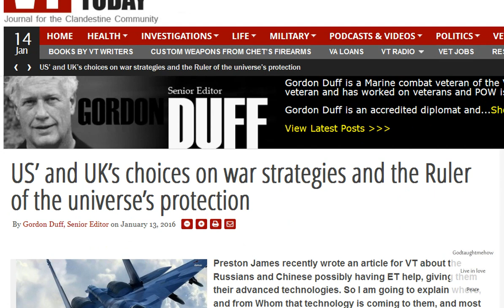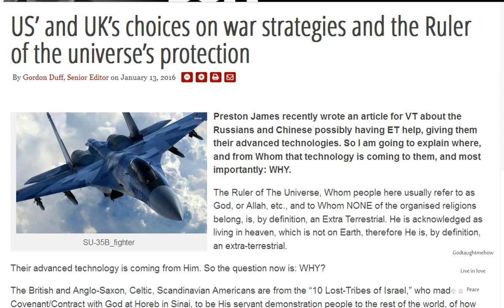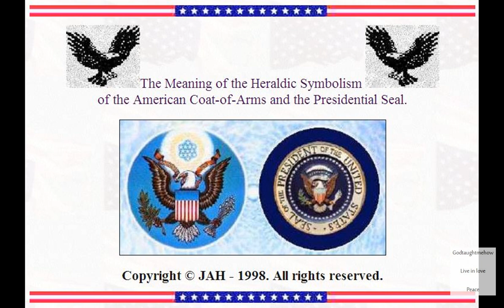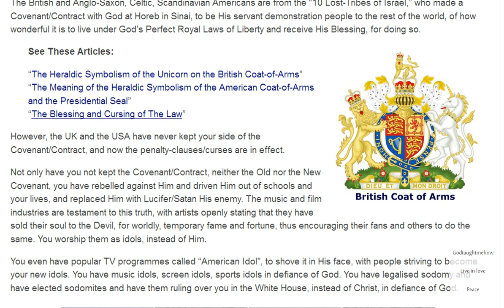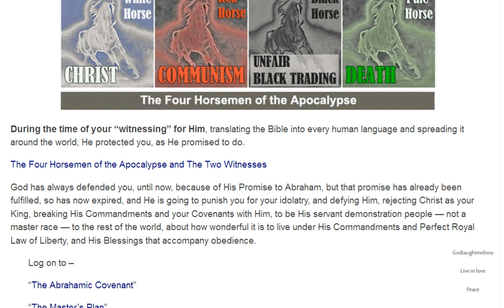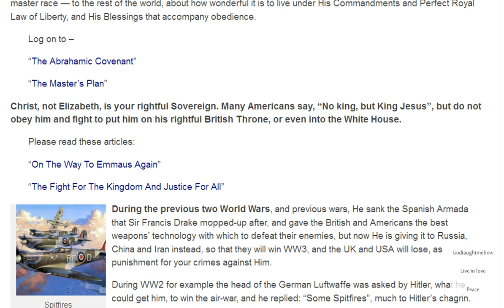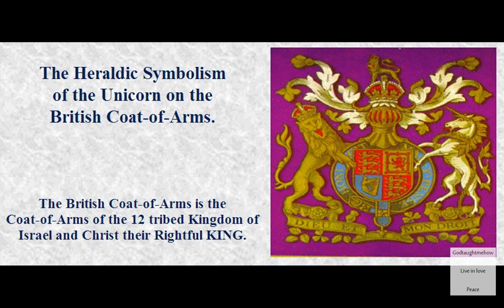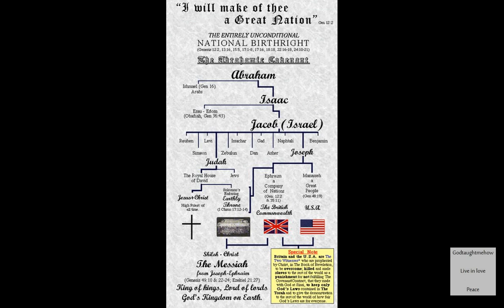Straight from The ETs: USA and UK Will Lose WW3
This article was written for Gordon Duff by JAH aka Maud’Dib, author of The Way Home or Face the Fire,  7/7 Ripple Effect, and the correctly translated and interpreted King of kings’ Bible.

God at Eventide…
Fight Evil Forces. - January 13
You are going to be a mighty force against evil because you will be ever-increasingly the agent of Divine Power.

Think, when this is so, how could you for one moment imagine that evil could leave you alone?

It is to the advantage of evil to thwart you.

Think how those who care for you in the Unseen watch to see you use the Light to conquer in My strength for My Glory.

The great battles of your world are fought in the Unseen. Fight there your battles and win.

More than conquerors through Him Who loves you. Fight with the Whole Armour of God, ready prepared for you.

Victors through Me. Press on. Victory is in sight.

Links:

US’ and UK’s choices on war strategies and the Ruler of the universe’s protection

The Meaning of the Heraldic Symbolism of the American Coat-of-Arms and the Presidential Seal.

The British Coat-of-Arms is the Coat-of-Arms of the 12 tribed Kingdom of Israel and Christ their Rightful KING.

THE MASTER’S PLAN
‘When Thy Judgments are in the earth, the inhabitants
of the world will learn righteousness’ ISAIAH 26:9

On The Way to Emmaus Again
(Scripture explained again at the end of the 20th Century)

THE FIGHT FOR THE KINGDOM AND JUSTICE FOR ALL

Study this material very carefully. In less than 180 days you could help defeat the New World Order using the ONLY plan that is guaranteed to work, which you are about to learn. With God on your side, helping you every step of the way, you'll be amazed at what you can achieve in such a short time!

THE FOUR HORSEMEN OF THE APOCALYPSE and THE TWO WITNESSES

Straight from The ETs: US and UK Will Lose WW3